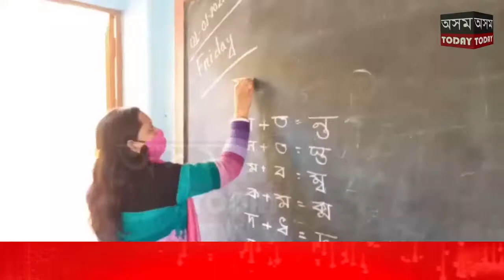আজিৰে পৰা খোল খালে ৰাজ্যৰ বিদ্যালয় সমূহ।